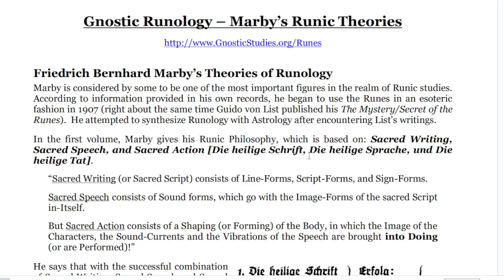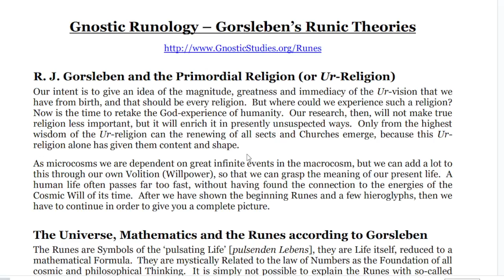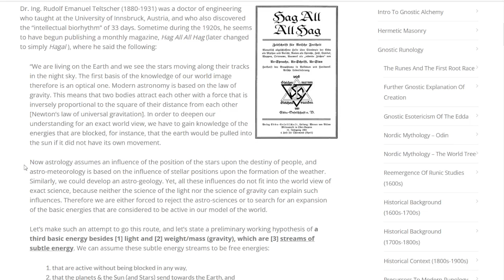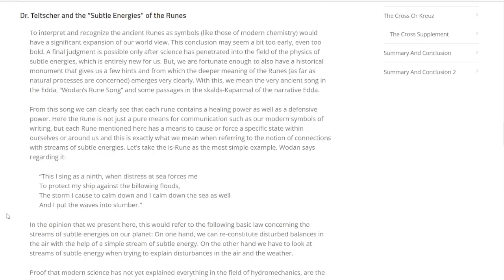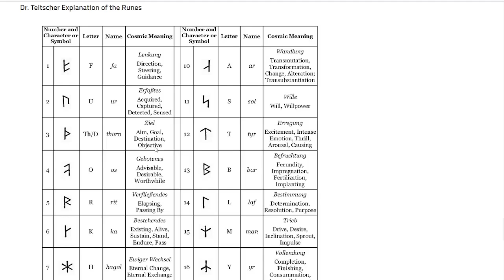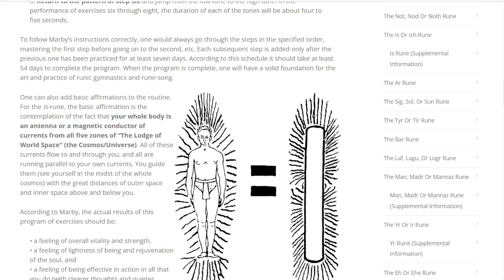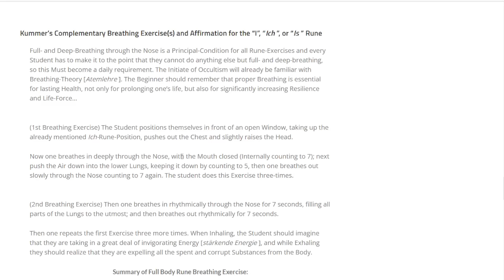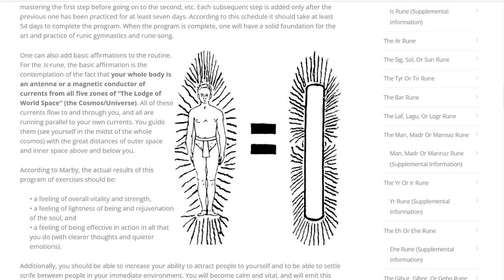Gnostic Runology – Teltscher’s Runic Theories + Preliminary Rune Practices.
Teltscher’s Runic Theories & Preliminary Rune Practices

- Dr. Friedrich Teltscher’s Hypothesis of ‘Subtle Energy’
- The Runes as Compounds of ‘Subtle Energy’ according to Dr. Teltscher
- The “Subtle Energies” of the Runes
- The Runes and Dr. Teltscher’s “New Doctrine”
- F. B. Marby’s First Runic Exercise: the “I”, “Ich” or “Is” Rune
- Marby’s Instructions for the First Rune Exercise
- S. A. Kummer’s Explanation of Runic Exercises and their Purpose
- Kummer’s Basic Rune Practice for the “I”, “Ich”, or “Is” Rune
- Kummer’s Complementary Breathing Exercise(s) and Affirmation for the “I”, “Ich”, or “Is” Rune